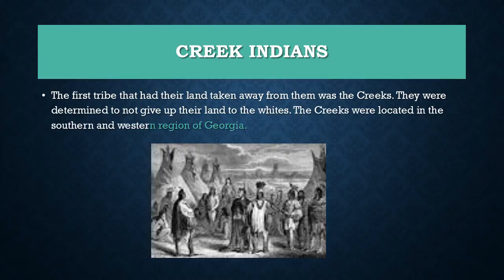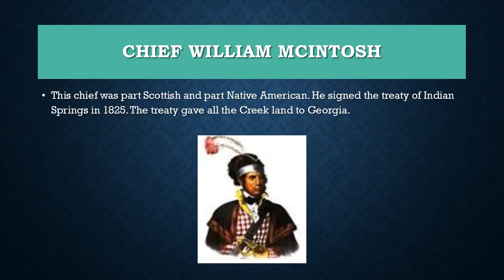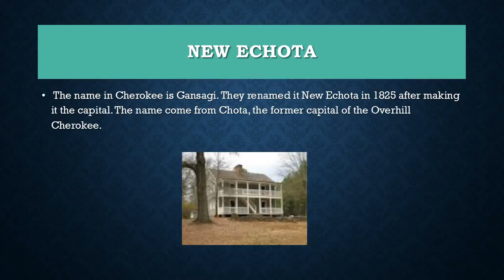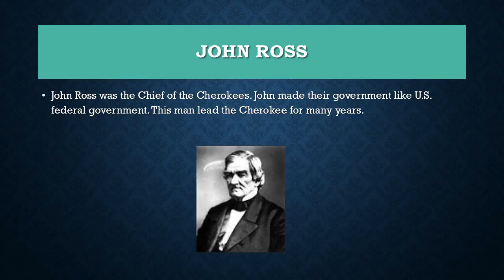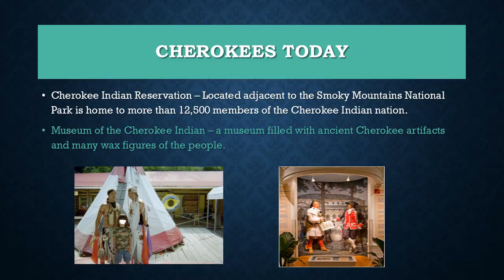Creek and Cherokee Indians of Georgia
The history of the Creek and Cherokee Indians.